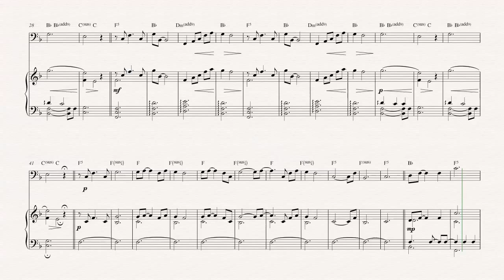Bassoon - Nemo Egg - Finding Nemo - Sheet Music, Chords, & Vocals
Bassoon sheet music, chords, and vocals of Nemo Egg - Finding Nemo

Learn to play Nemo Egg and play along!